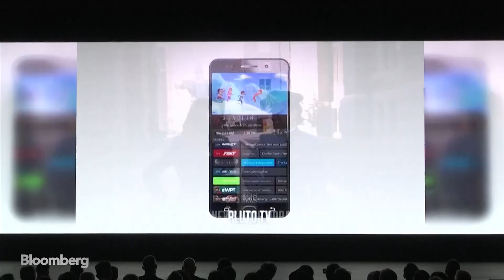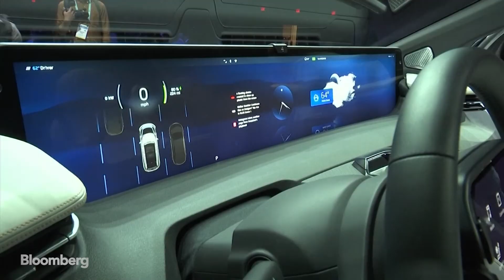China's Byton Brings Electric M-Byte SUV to U.S.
Jan.06 -- At CES in Las Vegas, Chinese luxury electric vehicle brand Byton is showing off its new M-Byte SUV. The SUV can go between 430 and 550 kilometers on a single charge. It will come to the U.S. in 2021 with a target price of $45,000. Byton also announced a deal with ViacomCBS that will let drivers watch the company's content on the car's 48-inch screen.